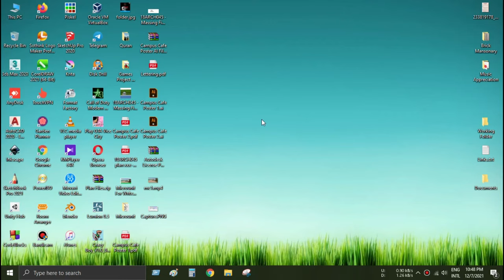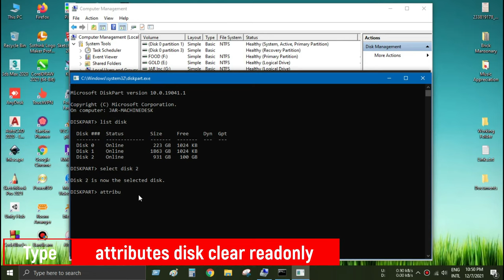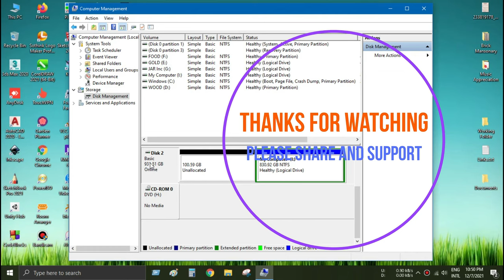Fix Disk Read-Only Problem, Change Read-Only to Read-Write Drive.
Sometimes, Hard Drive, SSD or Flash Drive show read-only, in this problem we cannot write or edit drive, even expend or shrink. Partition software shows this "operation cannot proceed because this drive is read-only". So, today we will learn how to remove read-only and change Read-Only drive to Read-Write drive! This method is based on CMD, in future I will try to show a different method!

Command For This Operation:
1. Open CMD
2. Type - diskpart
3. Type - list disk
4. Type - select disk 2 [Select Disk Read-Only]
5. Type - attributes disk clear readonly